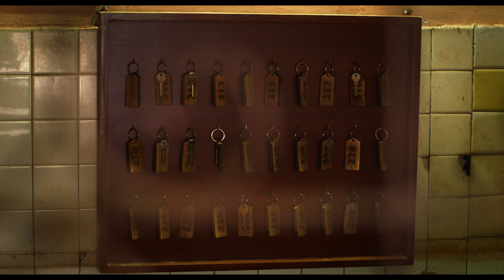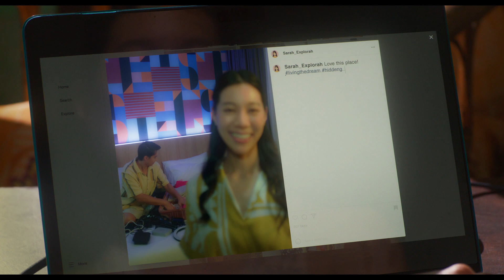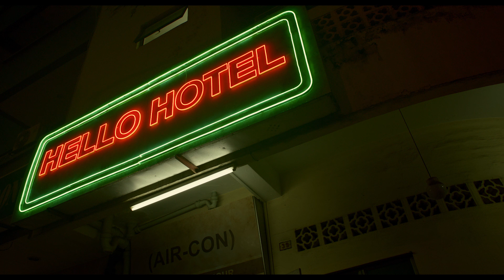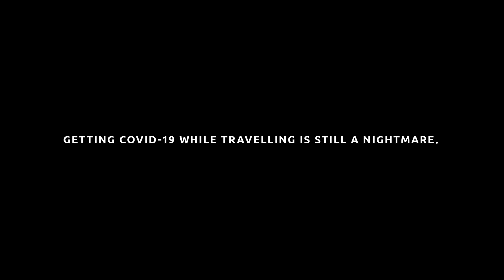TRAPPED: A Travel Horror Film | Income Insurance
Due to a COVID-19 infection, a couple seek refuge at a shabby motel. As the night progresses, strange and chilling happenings occur – and they soon realise there’s more to it that meets the eye. Watch TRAPPED by Singaporean filmmaker, Kelvin Tong, to see how their nightmare unfolds.

Getting COVID-19 while travelling is still a nightmare. With Income’s Travel Insurance, you can fear less. Get 2x more COVID-19 coverage for overseas transport and accommodation expenses^.

^Based on comparison of benefit limits for an insured person under Income’s Travel Insurance Preferred Plan and Enhanced PreX Prestige Plan for trip cancellation and trip shortening against similar plans in Singapore.
Policy Ts&Cs apply.​ Protected up to specified limits by SDIC.